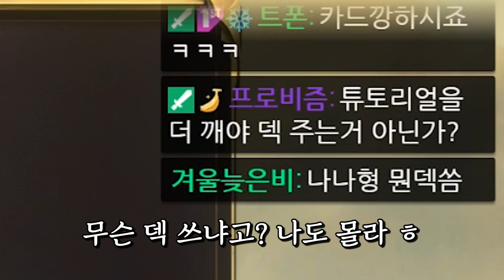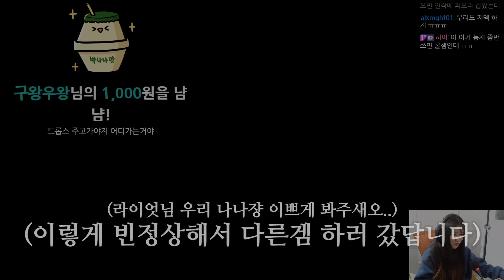뭐야 내 넥서스 돌려줘요 | 롤스스톤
이게바로 롤스스톤!?!?! 머야 근데 이게!!!

현실도네 및 팬레터 : 경기도 고양시 덕양구 행신동 998-1번지 3층 채널좀비왕